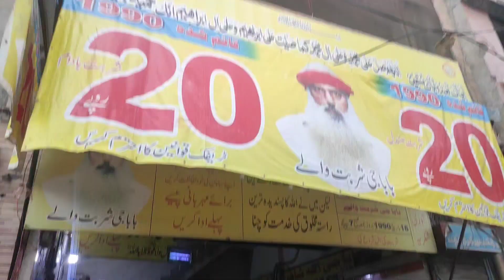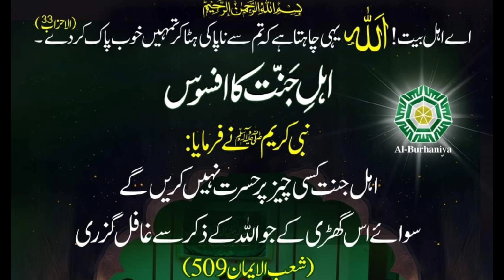Cat ly li / Bhai mateen ko alvida khny ka wqt agia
daily vlogs
daily vlogs
daily vlog
vlogs
daily vlogs ph
daily,daily vlog ph
daily vloggers
vlogs ph
dailyvlog
vlog
vlog style
vlogger